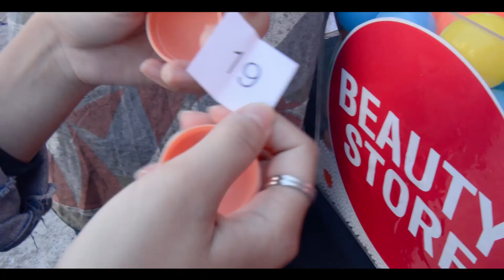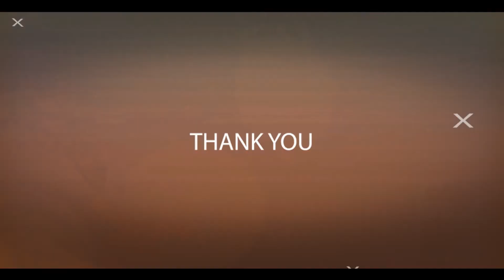BEAUTY STORE 2nd YEARS PAJAMAS PARTY!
ภาพบรรยากาศร้าน Beauty Store ขอนแก่น
ปัจจุบันเป็นร้าน Pink Lemon แล้วน้าา

- สาขา1 Pink Lemon ขอนแก่น (กังสดาล มข.) เปิดทุกวัน 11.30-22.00น.
- สาขา2 Pink Lemon ขอนแก่น (ถ.เหล่านาดี ตรงข้ามรร.เทศบาลวัดกลาง) เปิดทุกวัน 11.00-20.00น.